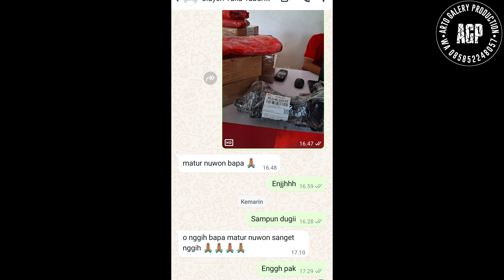KIRIM TABUH KE MALANG JAWATIMUR